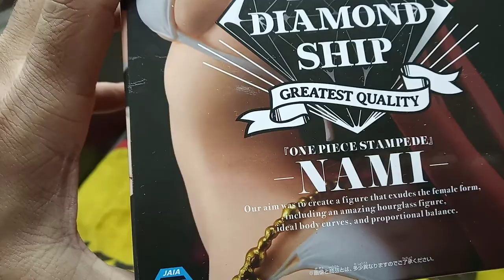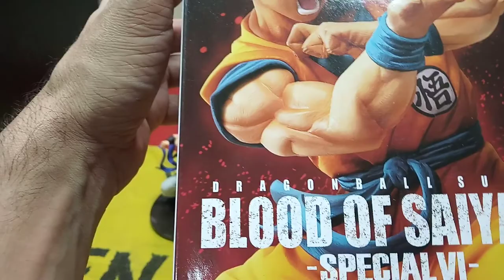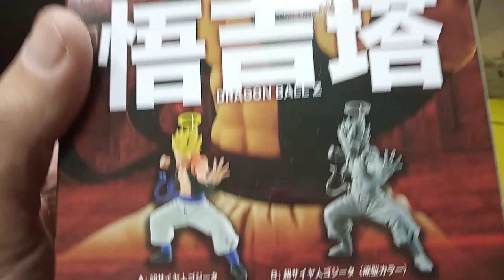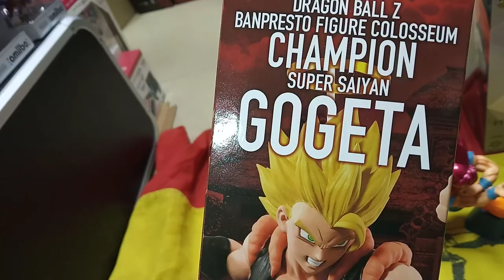Compras 13/12/2019. Figuras Banpresto.